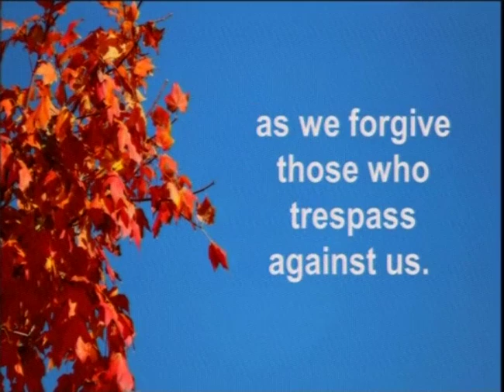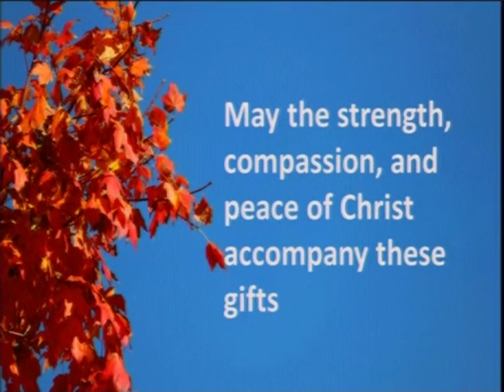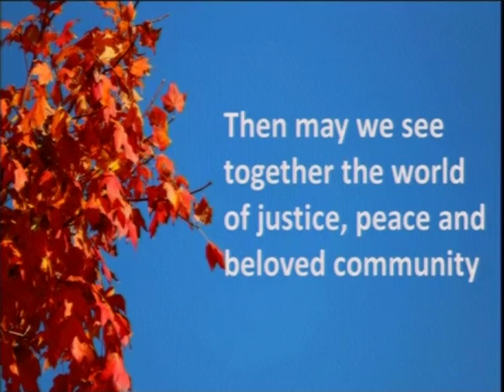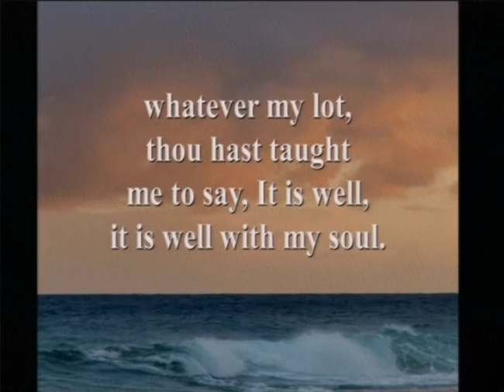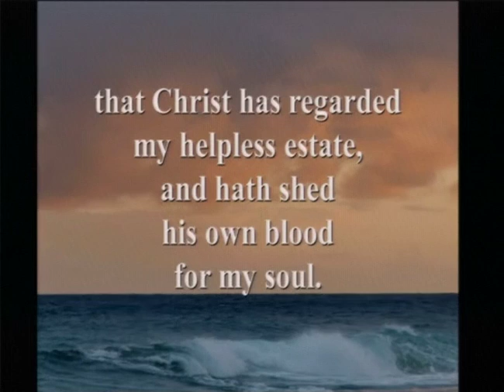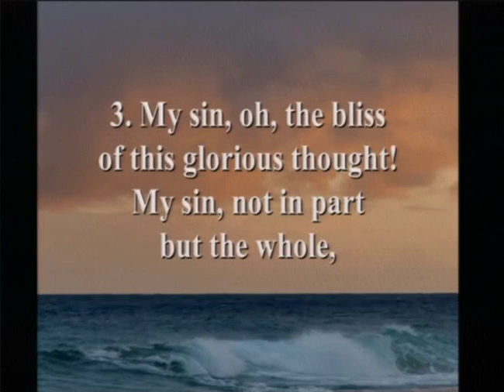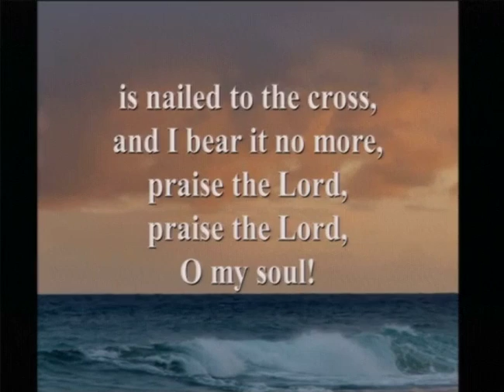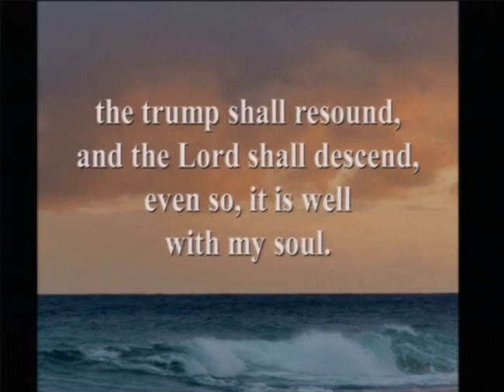11 20 16 Part 3